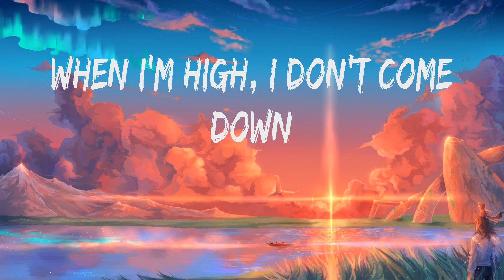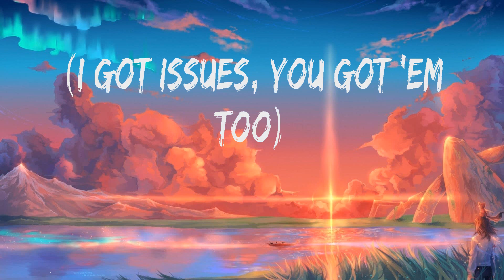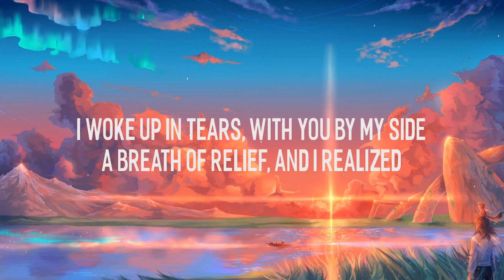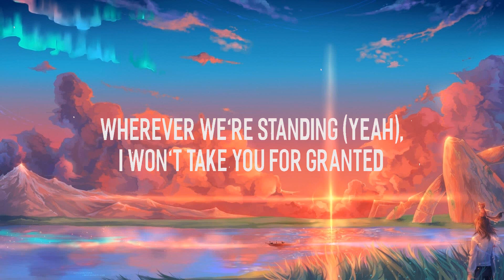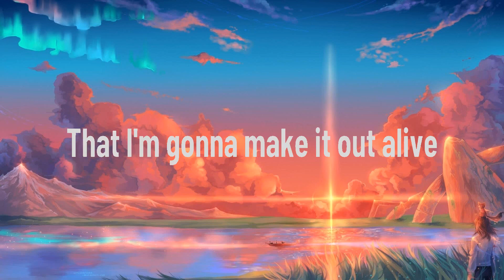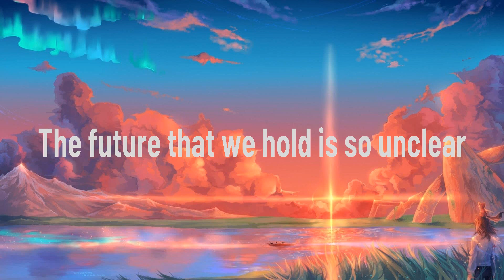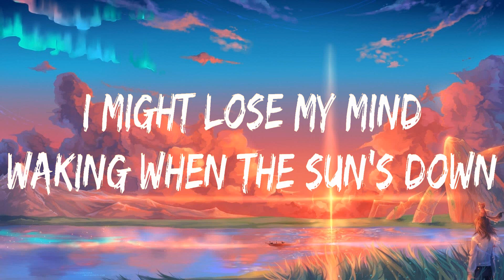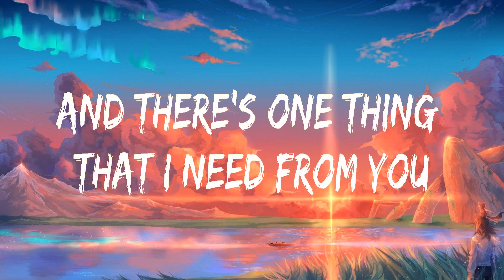Julia Michaels ~ Issues # lyrics # Meghan Trainor ft. John Legend, Selena Gomez, Jeremy Zucker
1. Julia Michaels - Issues
2. Meghan Trainor ft. John Legend - Like I'm Gonna Lose You
3. Selena Gomez - The Heart Wants What It Wants
4. Jeremy Zucker - Comethru